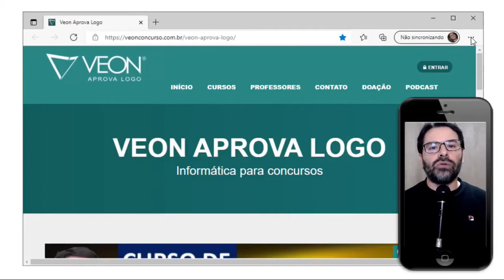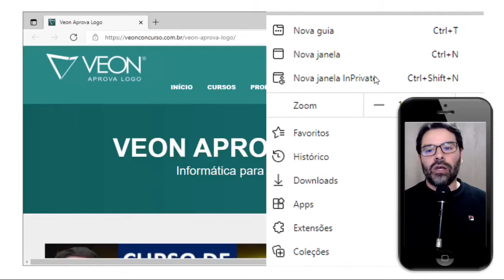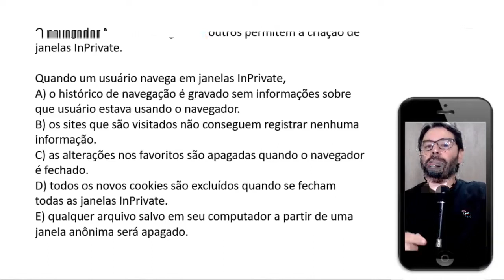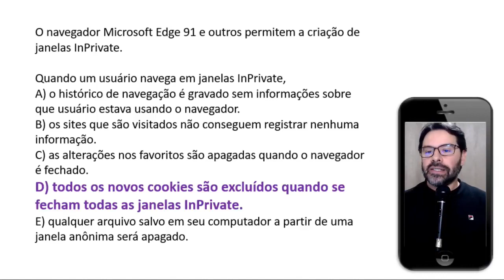Questões Navegadores de Internet | Aula 56 para concursos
Aula 56 sobre os navegadores de internet para concursos.
Resolução de uma questão sobre Microsoft Edge Navegação InPrivate.